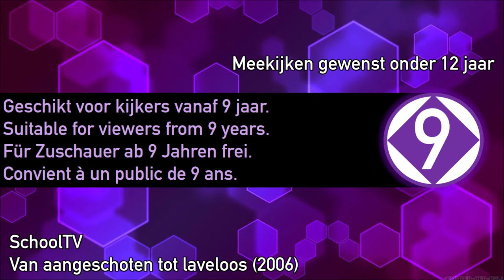SchoolTV - Van aangeschoten tot laveloos (2006)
Alcohol kan voor zeer vervelende situaties zorgen. Het gebeurt meestal vanaf de middelbare school en daar kunnen mensen hun hele leven last van hebben. In deze video wordt in eenvoudige taal uitgelegd met ondertiteling wat alcohol met een persoon doet.

Voor het eerst vertoond op 22 december 2006.